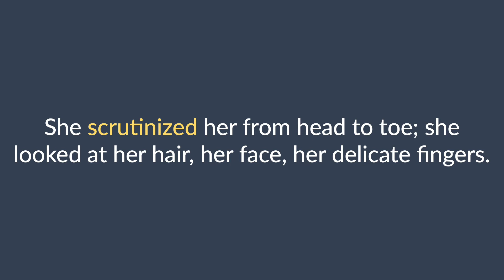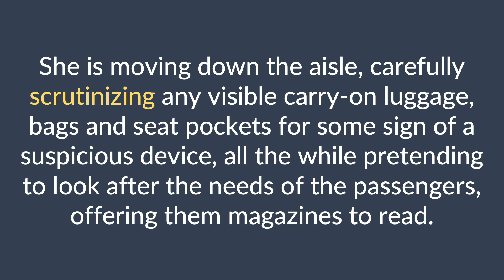scrutinize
The term "scrutinize" is defined, pronounced, and used in a few examples.